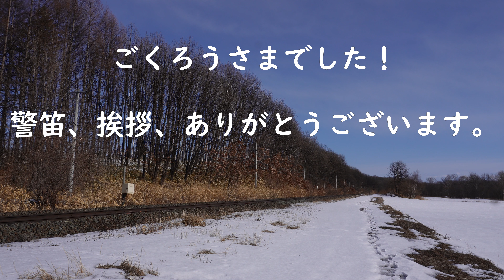2024年２月23日単機回送【2070レ】で帰る赤熊（JR貨物DF200 57号機）根室線にて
お荷物（生活物資・その他）を運んでいただき、ありがとうございます。
警笛、挨拶、ありがとうございます。